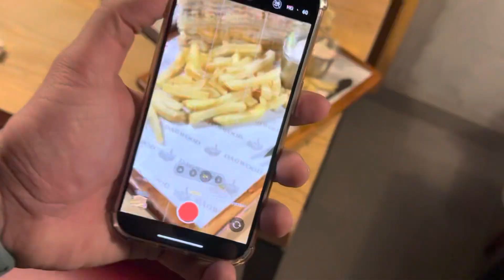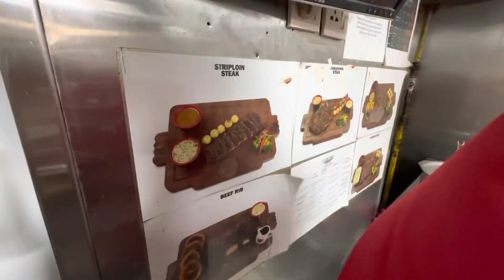Tried 30 Different Drinks Today in Lahore || A must Watch Video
This is Mian Ahad here and welcome to my Routine.